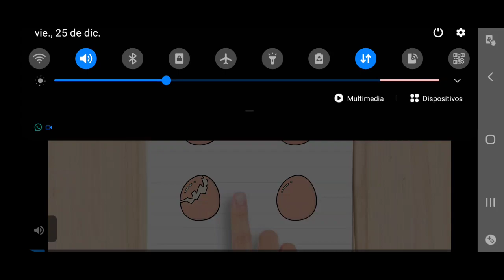Probando el nuevo modo plataforma en GEOMETRY DASH 2.2 BETA